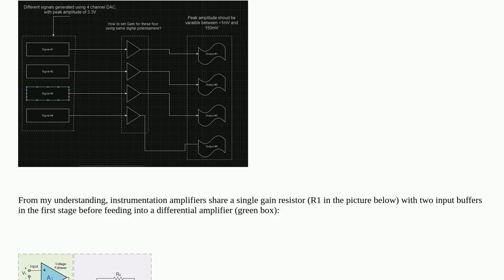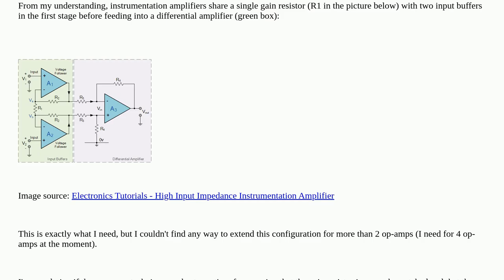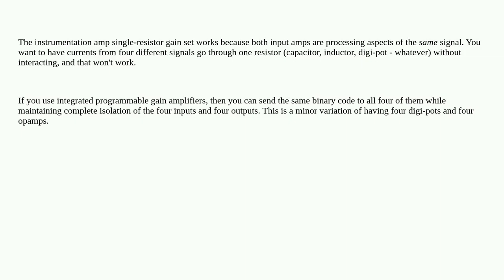Electronics: How to share a single gain resistor among multiple op-amps in a circuit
How to share a single gain resistor among multiple op-amps in a circuit

A special thanks goes out to the community

  operational-amplifier programmable-gain-amplifier instrumentation-amplifier amplifier differential-amplifier